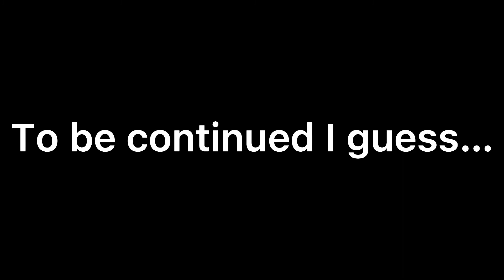Oreobot - Episode 1: The Phantom Menace (don’t sue me Disney)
In this episode, we see our hero, Oreobot, selling some Oreos until he was interrupted.